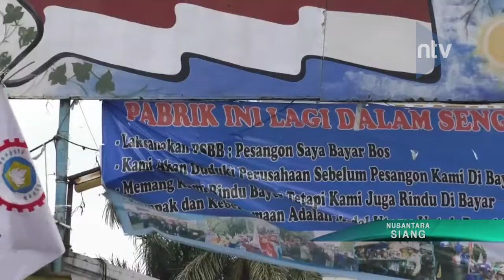Pemprov Jabar Akan Tengahi Phk Ribuan Karyawan